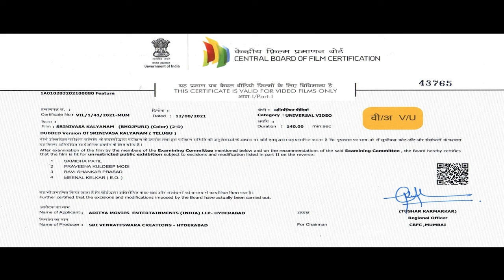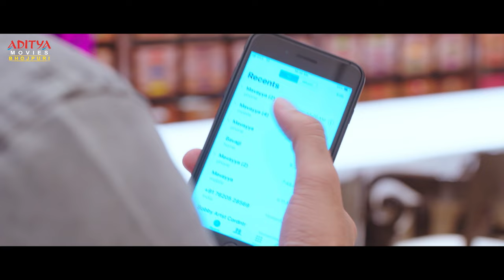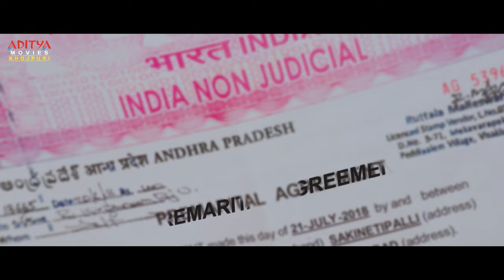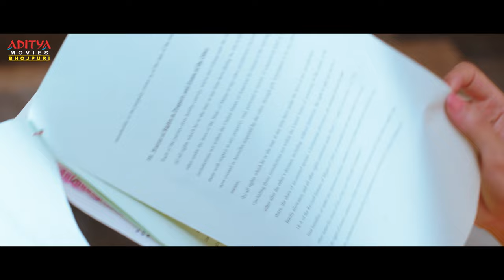Srinivasa Kalyanam Bhojpuri Movie | Nithiin | Raashi Khanna | Prakash Raj | Aditya Movies Bhojpuri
Watch & Enjoy Srinivasa Kalyanam Bhojpuri Dubbed Full Movie, ft Nithiin, Raashi Khanna, Prakash Raj, Nandita Swetha etc., on Aditya Movies Bhojpuri.

Credits:
Actors: Nithiin, Rashi Khanna, Nandita Swetha, Prakash raj.
Produced by : Umesh Gupta
Story and Directed by: Satish Vegesna
Genre: Romantic Drama Film
Language: Hindi